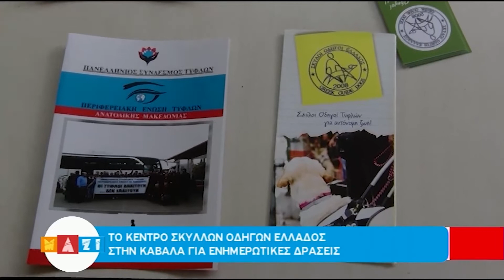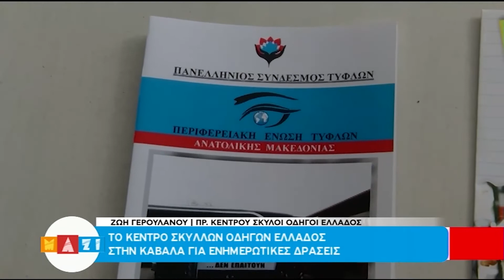ΜΑΖΙ 28 2 22